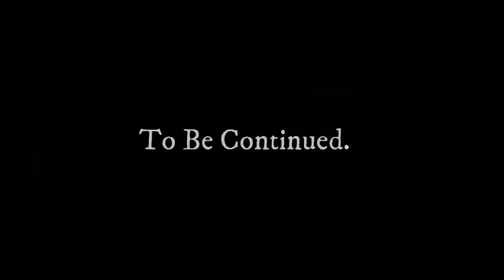Gabadhii cadaabta kabaxsatay||qaybtii 3aad||sheeko cabsi ah||horror story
original story:@NightmareTales